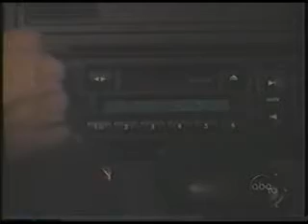OLTL Todd & Blair - 2003 Mitch kidnaps Blair pt 2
Mitch demands Todd bring him Natalie in exchange for Blair -- Blair dreams of Todd coming to her rescue